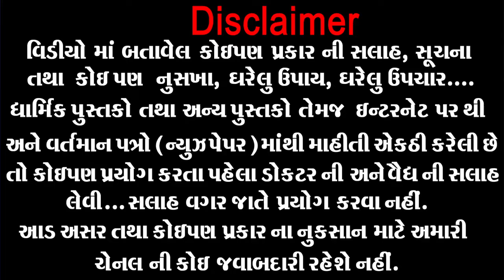માત્ર ઉનાળામાં... ડુંગળી માં આ 2 વસ્તુઓ ઉમેરીને ખાવાથી આ 3 ભયંકર બીમારી થી બચી શકાય છે 100%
માત્ર ઉનાળામાં... ડુંગળી માં આ 2 વસ્તુઓ  ઉમેરીને ખાવાથી આ 3 ભયંકર બીમારી થી બચી શકાય છે 100% || Onion Ke 3 Fayde 2024